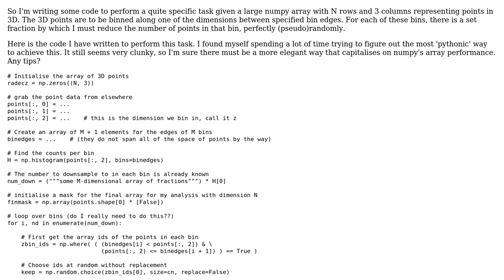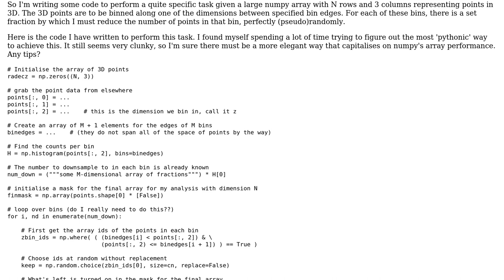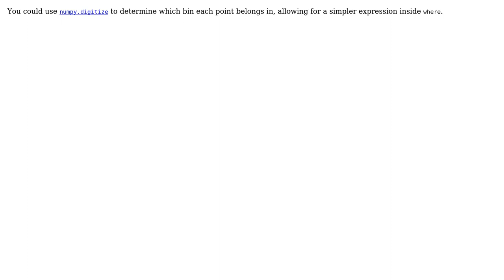Code Review: Downsampling n-dimensional data from bins in one dimension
With thanks & praise to God, and with thanks to the many people who have made this project possible! | Content (except music & images) licensed under CC BY-SA | Music | Images & others | With thanks to user kiliantics user Janne Karila and the Stack Exchange Network Trademarks are property of their respective owners. You are responsible for your own actions.